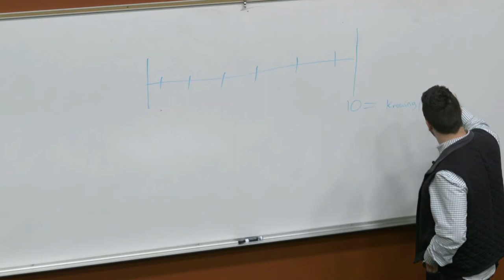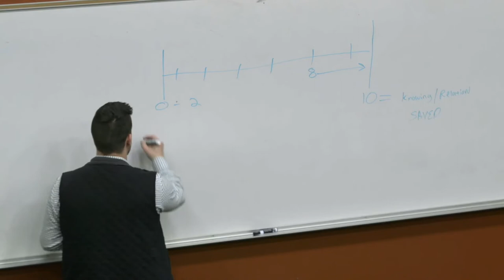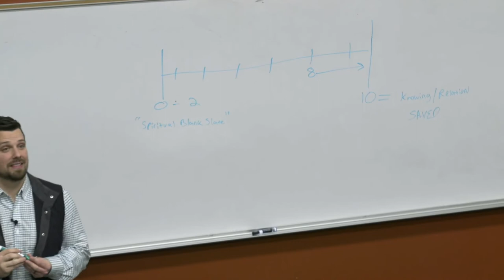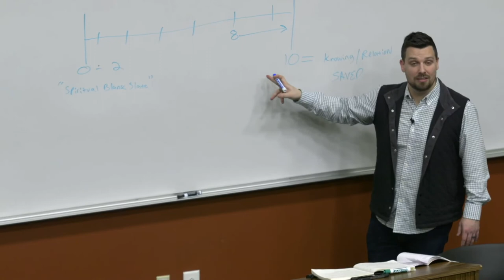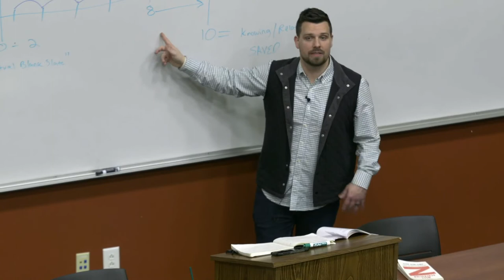Truett Talks: XYZ Leadership with Ben Garrison